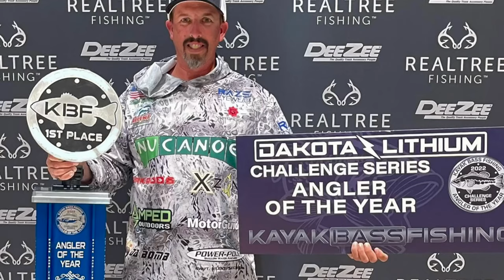Lake Murray Bassmaster Kayak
Stop #1 of the @BassmasterOfficial Kayak Series on Lake Murray in beautiful South Carolina. Awesome tournament!! Ended up finishing 6th out of 258 anglers and cute great check to start off the season.
Gear Used,
@nucanoe Unlimited
@yakrods5210 Crank and Rip Series rods
@ampedoutdoors6861 lithium batteries
@MotorGuide Xi3 with Pinpoint GPS
@lowrance Elite FS9 graphs with Active Target
@ninesoptics4246 glasses